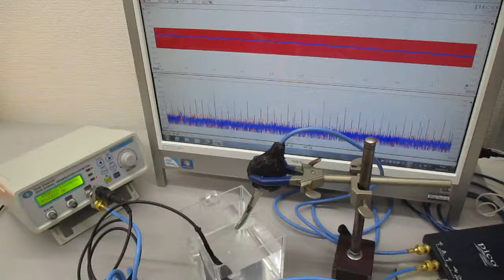超音波プローブの発振制御に関する基礎実験（表面弾性波の観察）